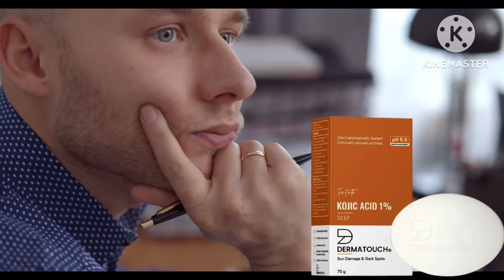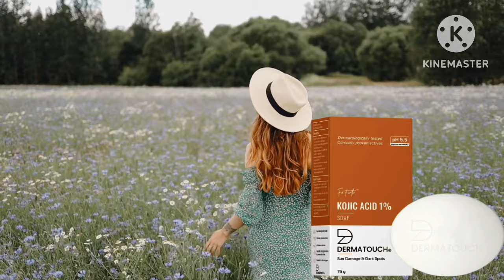dermatouch kojic acid soap full review,dermatouch kojic acid soap,dermatouch kojic acid soap uses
DERMATOUCH Kojic Acid 1% साबुन आपकी त्वचा को सूरज और पर्यावरणीय क्षति से ठीक करने में मदद करता है, जबकि त्वचा को चमकदार और कायाकल्प करता है. नैदानिक रूप से सिद्ध सक्रिय मेलेनिन उत्पादन को रोकते हैं जो टायरोसिनेस गतिविधि को सीमित करता है

चेहरे पर ऐसा क्या लगाएं जिससे चेहरा गोरा हो जाए
चेहरा गोरा करने के लिए कौन सा एसिड सबसे अच्छा है
कौन सी विटामिन से चेहरा गोरा होता है
क्या कोजिक एसिड के साइड इफेक्ट होते हैं
मुझे कितनी बार कोजिक साबुन का उपयोग करना चाहिए
कोजिक एसिड त्वचा को काला क्यों करता है
कोजिक एसिड को काम करने में कितना समय लगता है
काले धब्बे हटाने के लिए कौन सा साबुन बेहतर है